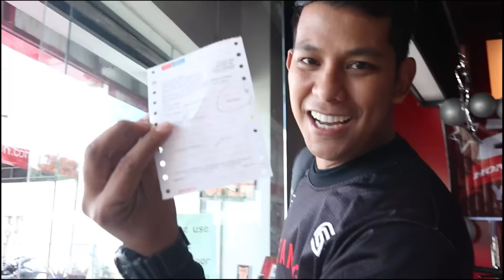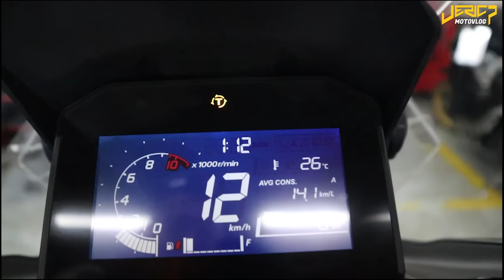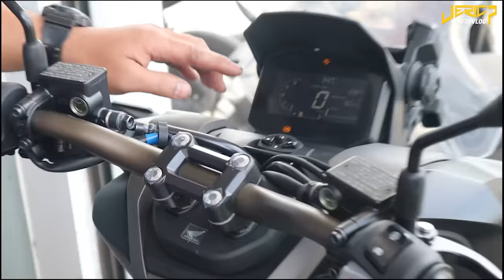Buying Honda ADV 160 Matt Black | First Ride on Public Road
Honda ADV 160 Actual Unit | Full Review, Comparison, and Test Ride